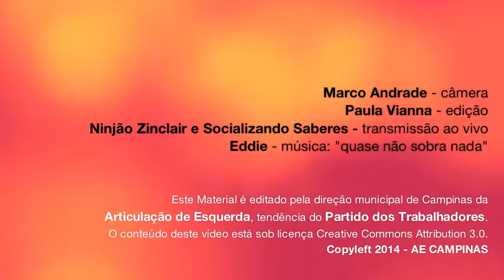II Roda de Conversa AE PT Campinas